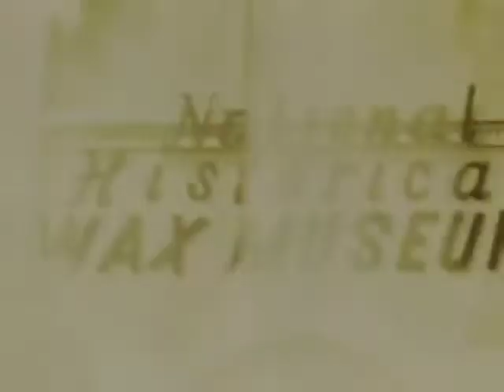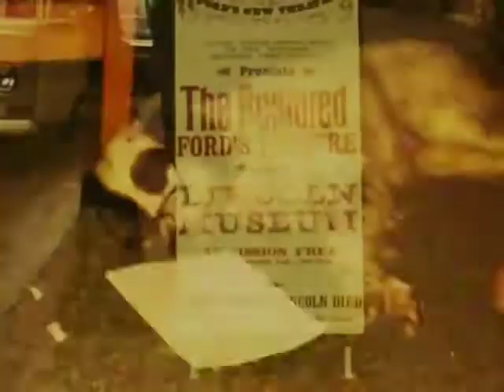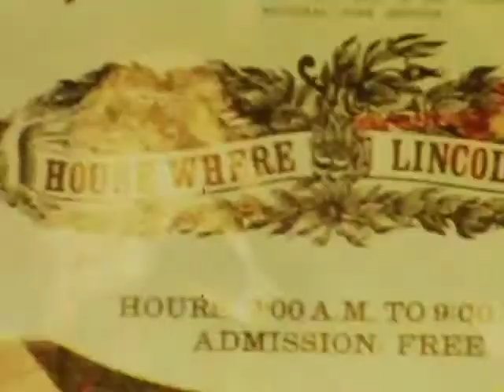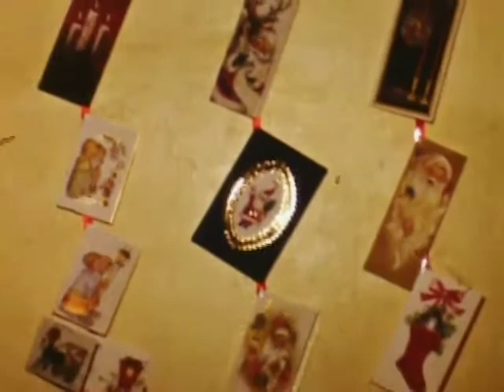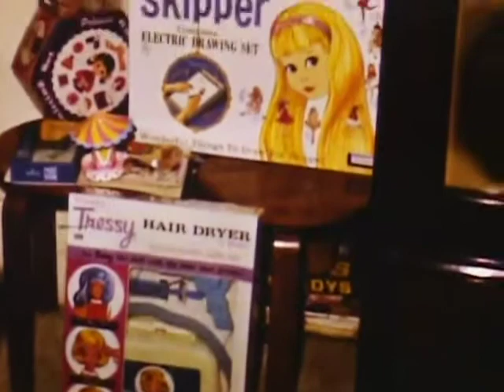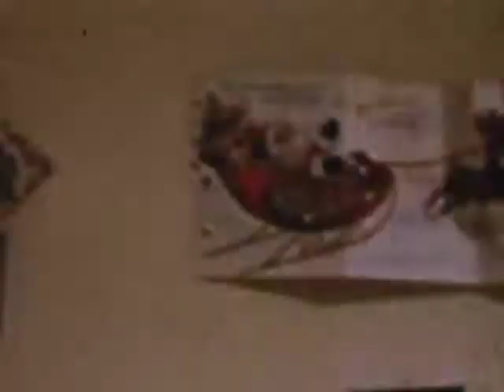Saverino Family History